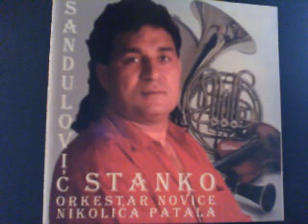Stanko Sandulovic Nek te niko nece 1995